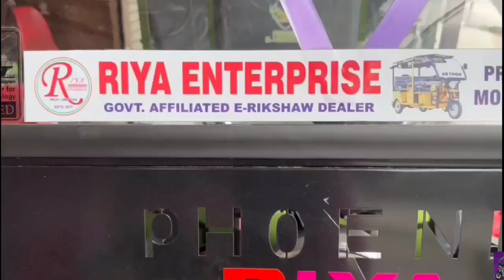৫ ঘন্টা পেরিয়ে গেলেও, অনড় ভাঙরের বিধায়ক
৫ ঘন্টা পেরিয়ে গেলেও, অনড় ভাঙরের বিধায়ক